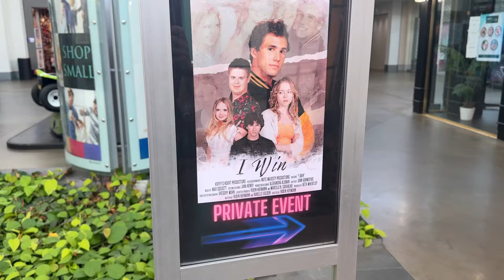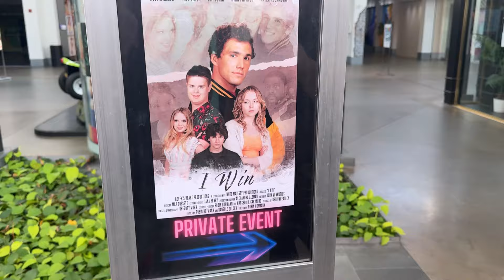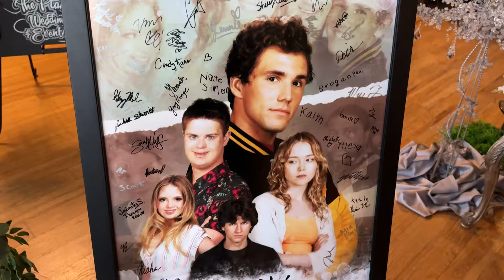Red Carpet for I WIN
Come and explore with me on the red carpet for the movie "I WIN" which I am part of